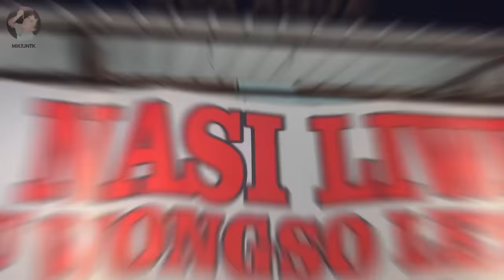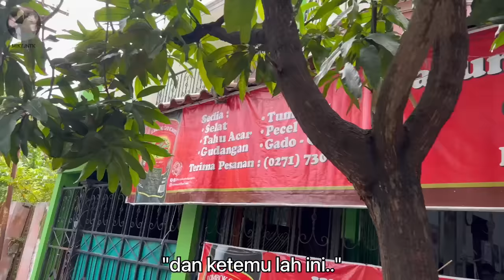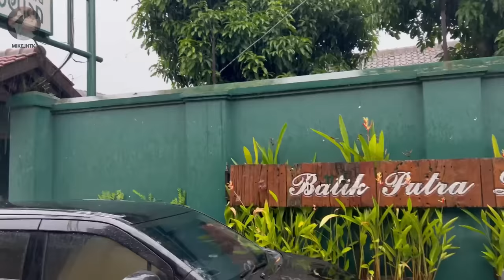ES DAWET SOLO RAIMU WENAKK!!!